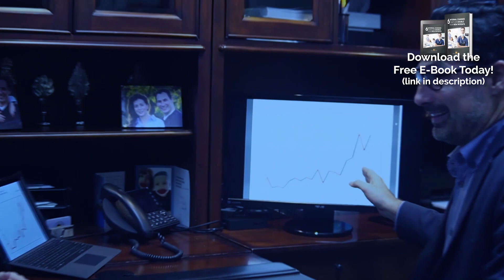Improving Your Leadership Skills | Dental Practice Management Tip!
Are you a dentist or office manager looking to improve your leadership skills? In this week's tip, Jeff shares two fundamental leadership qualities that every executive should have.  Even better, these qualities are easy to learn and immediately adopt into your day-to-day routine. Hope you enjoy!